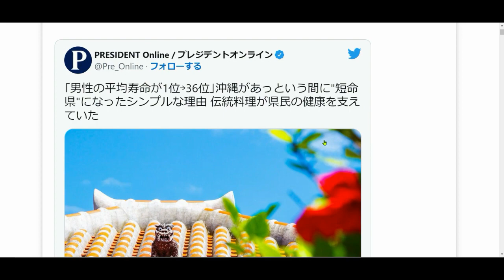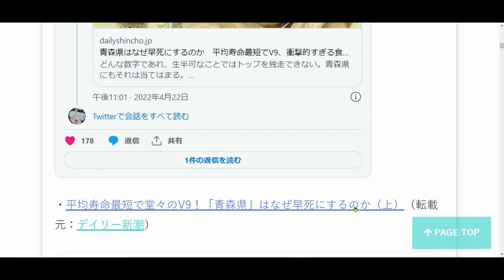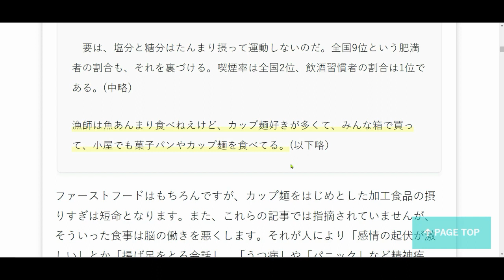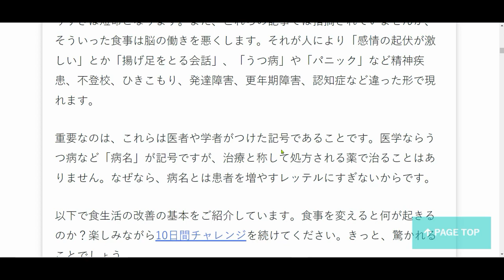青森県はなぜ平均寿命が短いのか？謎が解けました。スッキリ！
LINE：@cxu3074n